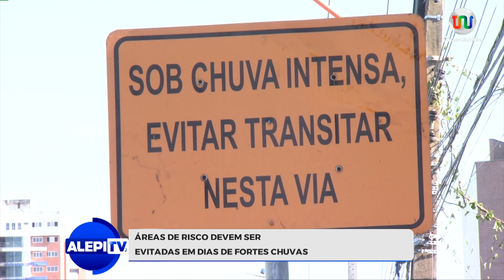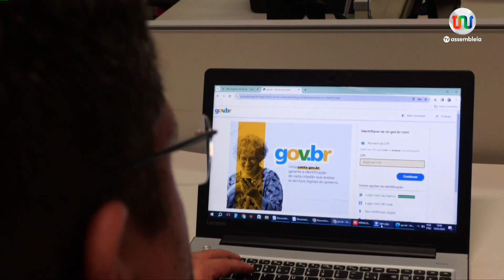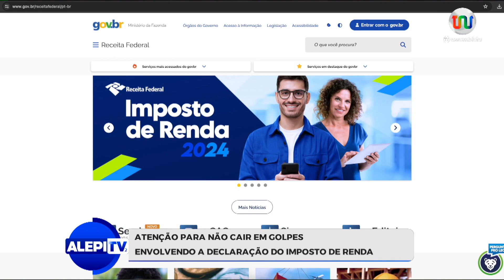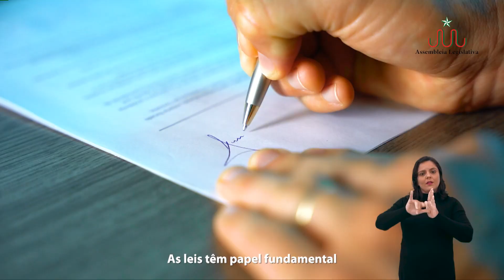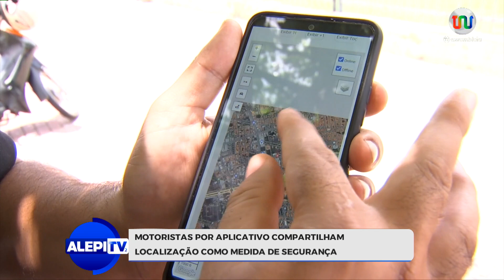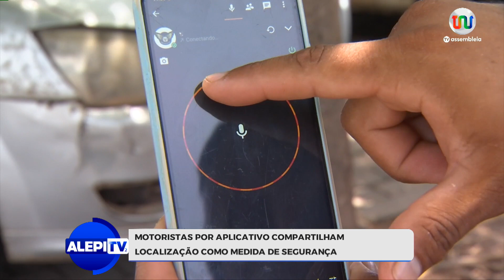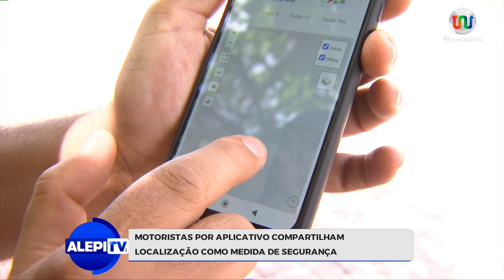Jornal Alepi TV 2 - 05 de Abril de 2024